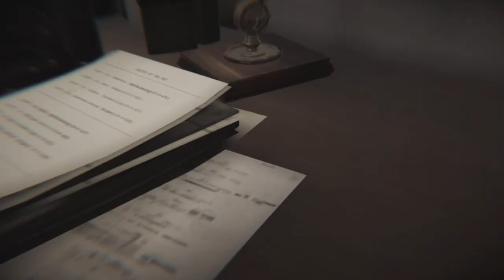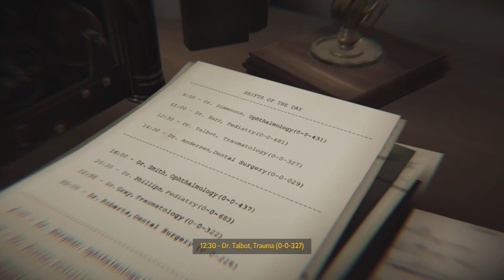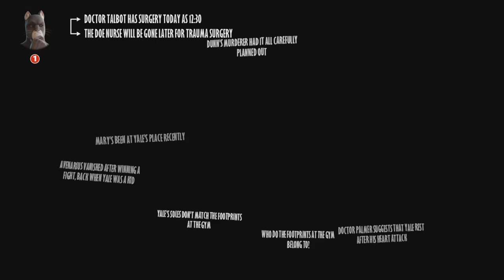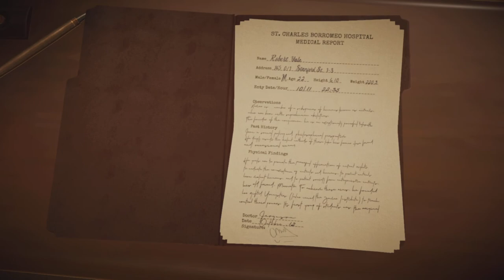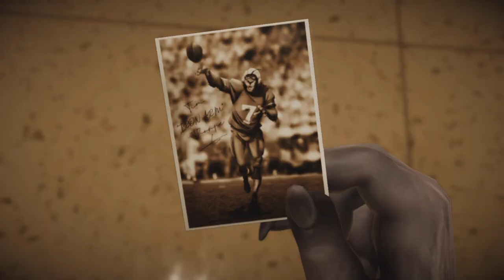Blacksad: Under The Skin Episode 7 | Morley’s